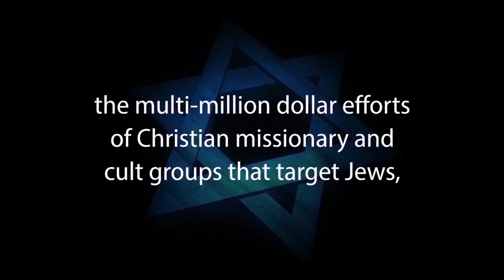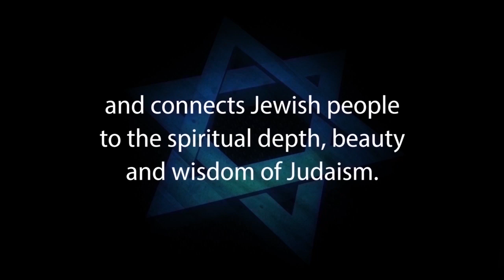LINEAGE OF THE MESSIAH: Son of King David or Son of a Virgin Birth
LINEAGE OF THE MESSIAH: Son of King David or Son of a Virgin Birth – is presented by Rabbi Yisroel Chaim Blumenthal, Director of

Two of the missionary's central claims about Jesus are incompatible, the argument that Jesus is from the royal line of David while claiming that he had no human father is an exercise in absurdity. According to the Jewish Bible, royal lineage must pass through the father's line. All missionary claims to the contrary are refuted by the prophetic narrator in the book of Kings (2 Kings 11:1).

1. Hebrew-Christian missionaries convert thousands of Jews worldwide every year
2. Destructive cults cause many Jews to abandon family, friends and careers
3. Eastern religions, Buddhism and Hinduism are spiritual choices for many Jews
4. Apathy and ignorance leave many Jews unaware, unaffiliated and assimilated
5. Intermarriage is exploding with a 75% rate in some North American cities
6. Anti-Israel BDS on campus inhibits Jewish students from standing up for Israel and Judaism